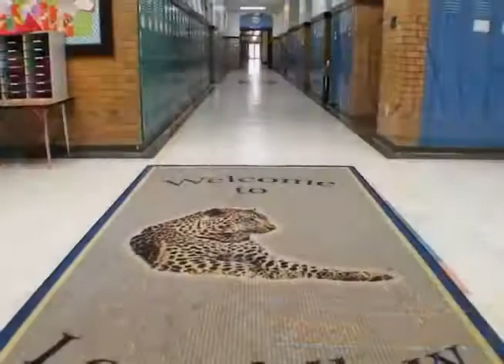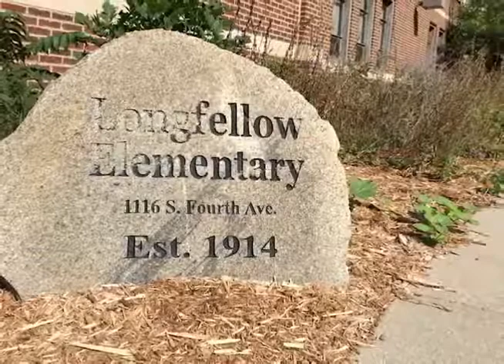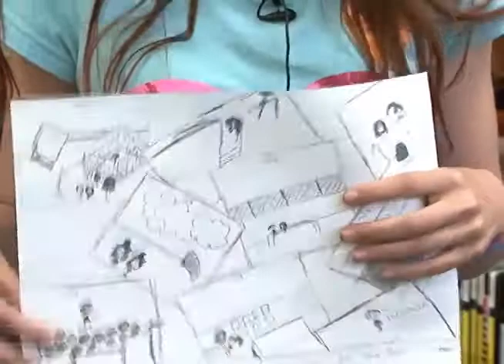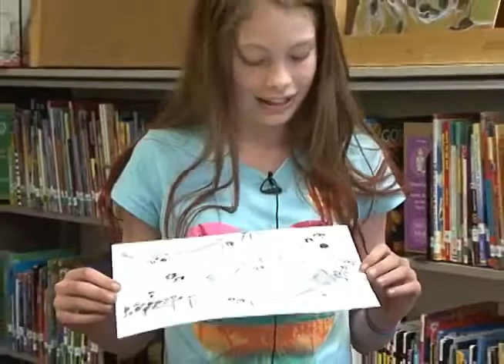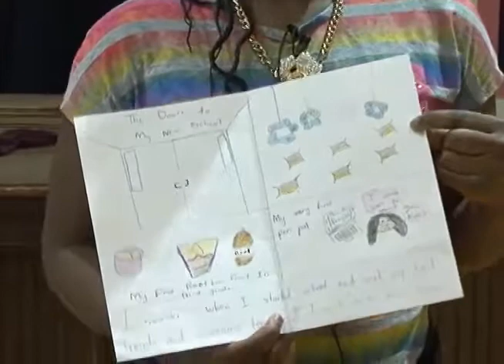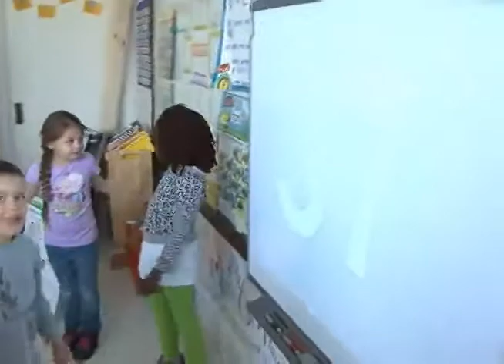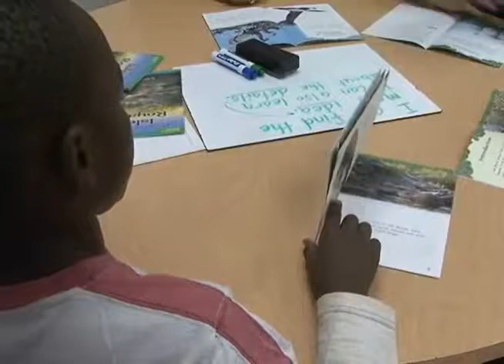2015-04-25 Longfellow Elementary